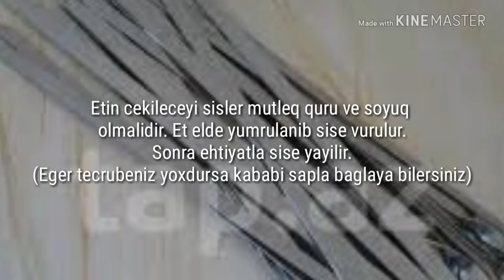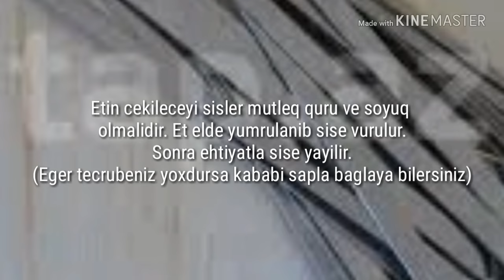lule kabab (şişdə qalma sirri)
Lüle Kababın hazırlanması qaydasi,
Cooking
Lülə kababın şişdə qalma sirri.